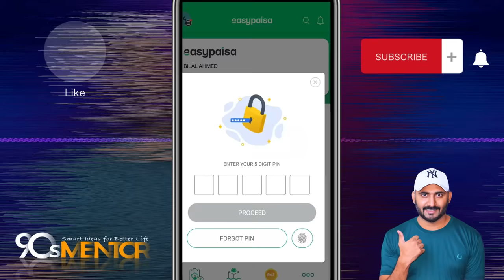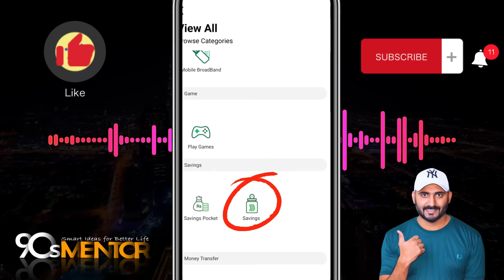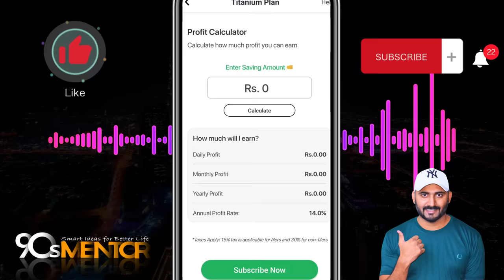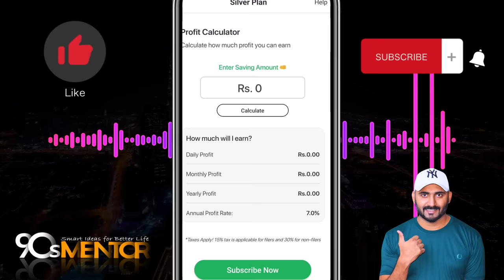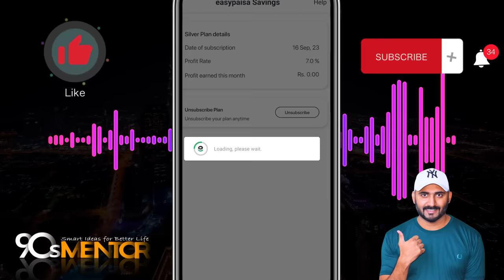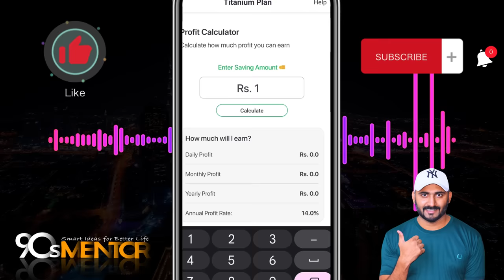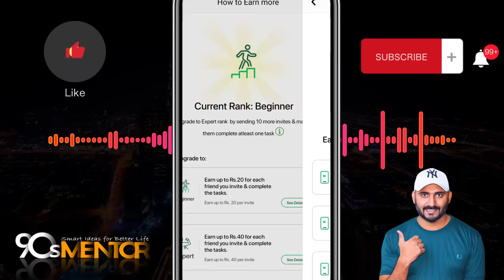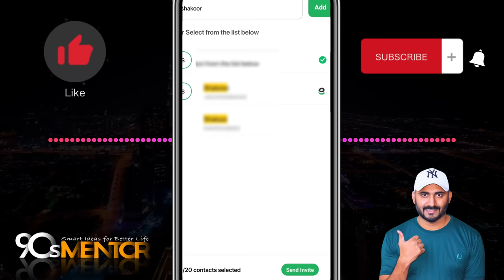Easypaisa App Sy paise Kaise Kamaye 🔥 Earn Money Online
Easypaisa sy Paise kamany han to sub sy phly apna account banao

aur is video ko follow karo to earn money from easypaisa